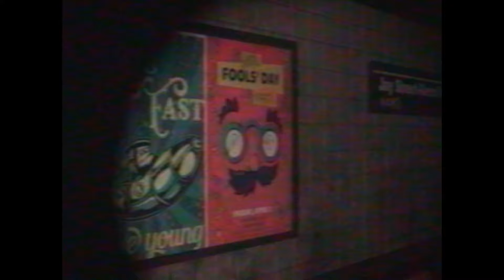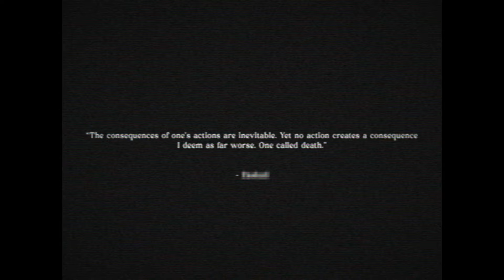"Don't Run" - Animated Horror Film | Official Teaser Trailer 2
Any amount is a blessing. Thank you :)

This is the 2nd teaser for my first animated horror film I'm calling "Don't Run".

Don't Run is an independently produced animated horror film, that depicts the struggles and consequences of staying within a comfort zone. This is a project that I have been working extremely hard on and hope you do enjoy this and what is to come next!

The goal is to release this around July. Hopefully :)

- love Zaskaii

Thank you to everyone who was involved in this project. Please check them out!

Track Composed by Alex Gudmundsen Music

Actor Featured:
News Presenter - @JohnnyStar

Written, Animated and Produced by Zaskaii